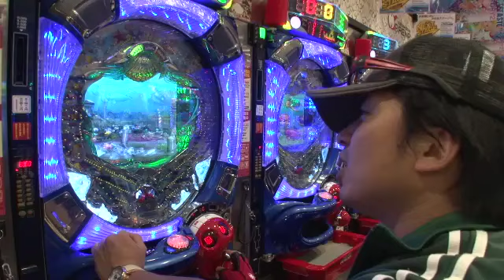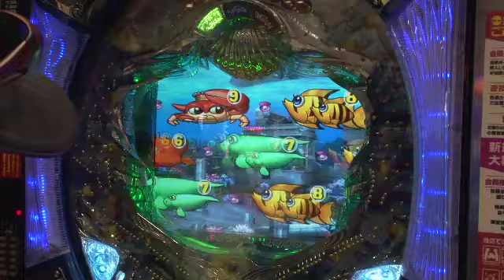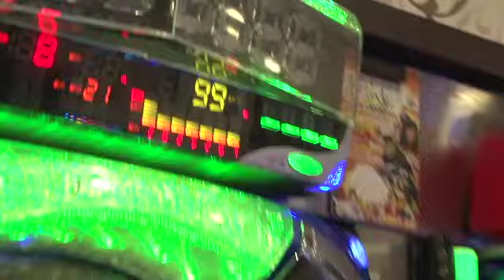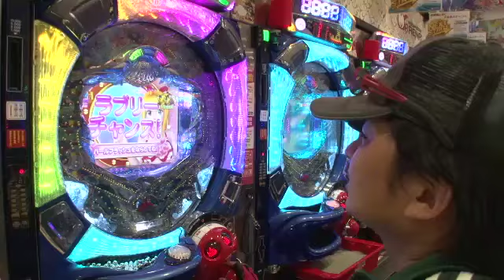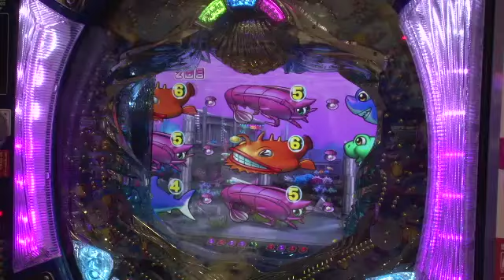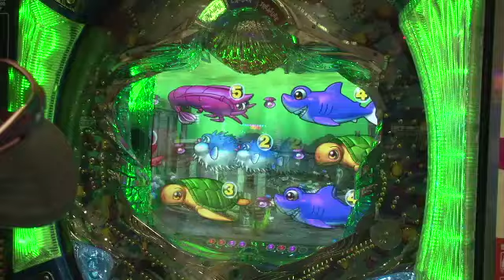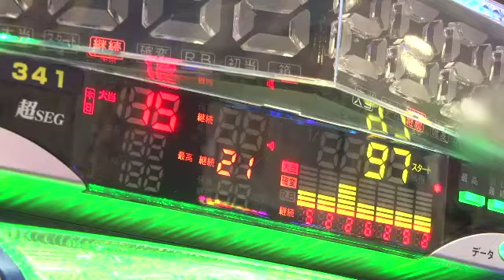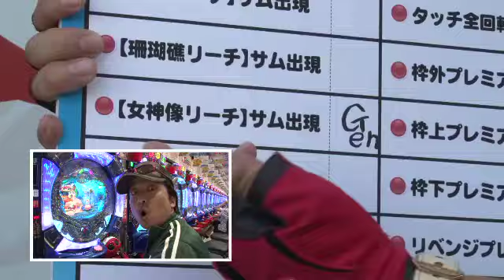ゲンの大きな海で釣りたいねん2【6回戦・後編】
最後の最後にゲンが魅せる！本当にハワイ行っちゃうの？果たして最終結果は...！？